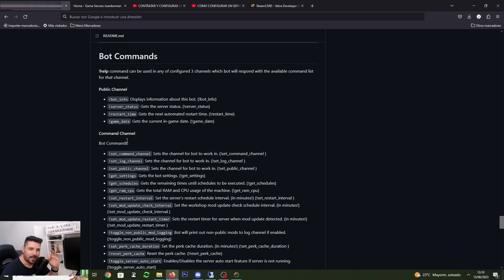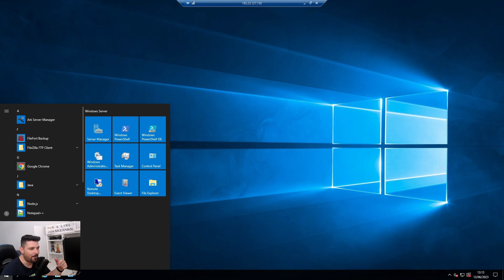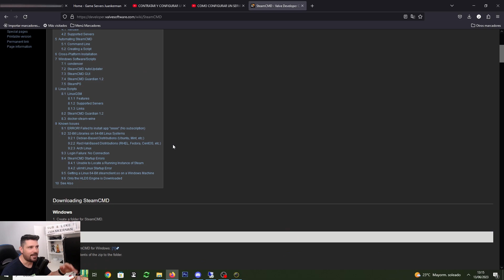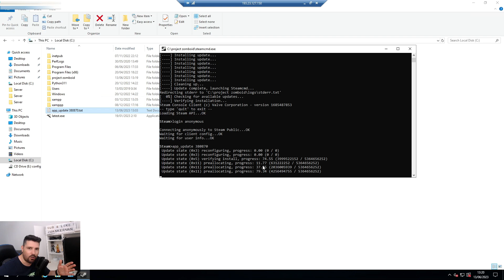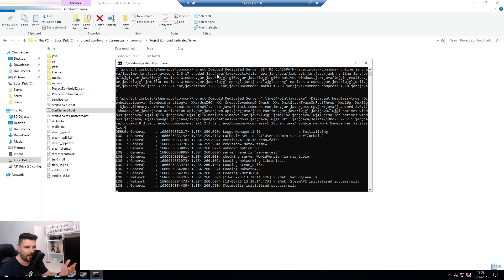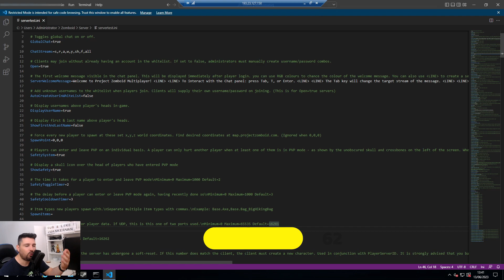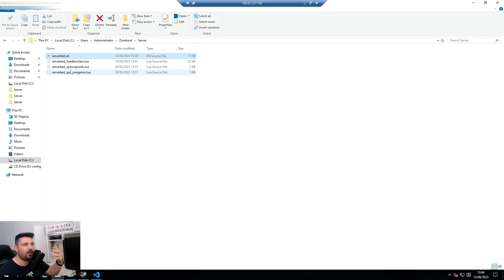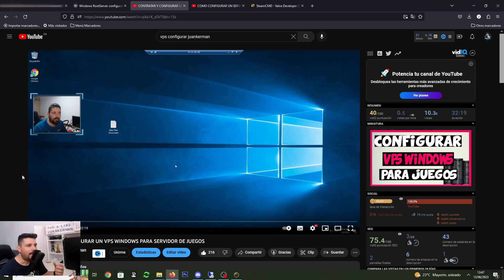PROJECT ZOMBOID CREAR SERVIDOR DEDICADO Guia Completa (build 41)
Guia completa de como crear un servidor dedicado de project zomboid en 2023, build 41.🎁 Contrata tu servidor